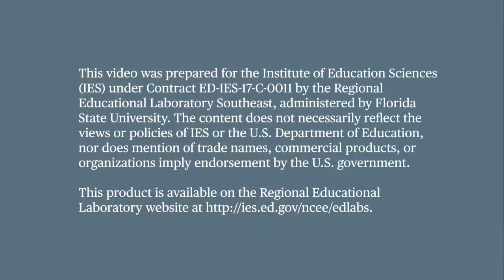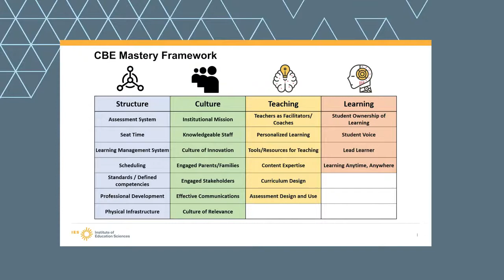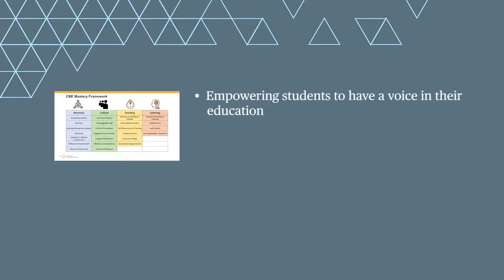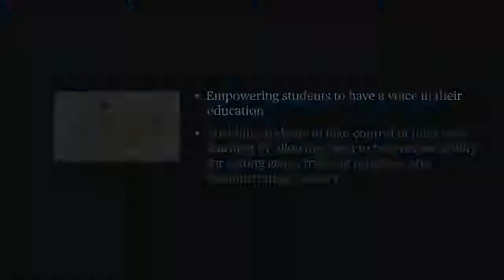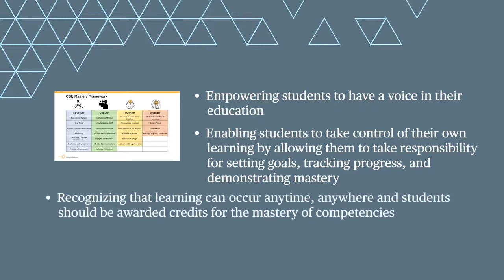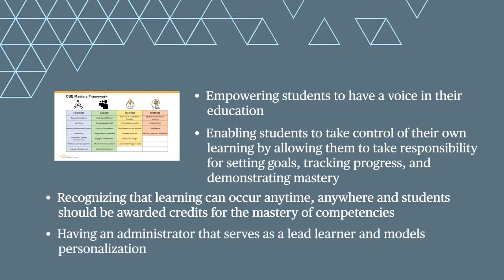Competency-Based Education (CBE) Framework Series: CBE Learning (REL Southeast)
A foundational concept of CBE is a student‐centered approach to learning. This video contains conversations with students at various grade levels who have taken ownership of their learning and begun to advocate for their learning within a CBE classroom.

This video was prepared for the Institute of Education Sciences (IES) under Contract ED-IES-17-C-0011 by Regional Educational Laboratory (REL) Southeast at FSU. The content of the publication does not necessarily reflect the views or policies of IES or the U.S. Department of Education, nor does mention of trade names, commercial products, or organizations imply endorsement by the U.S. Government.